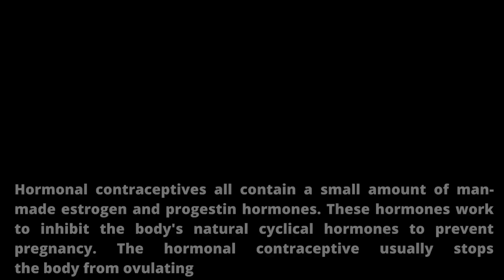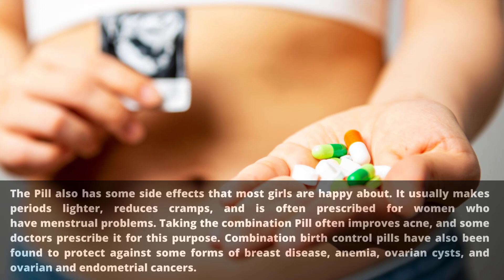What are the Side Effects of Birth Control Pills? || How Does Birth Control Pills Work?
The birth control pill is a daily pill that contains hormones to change the way the body works and prevents pregnancy. Hormones are chemical substances that control the functioning of the body's organs. In this case, the hormones in the Pill control the ovaries and the uterus.